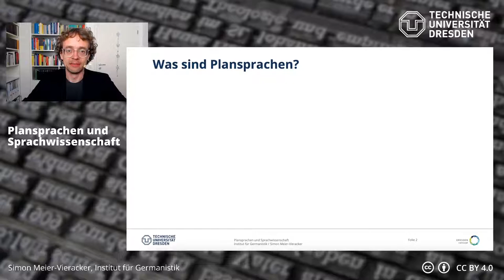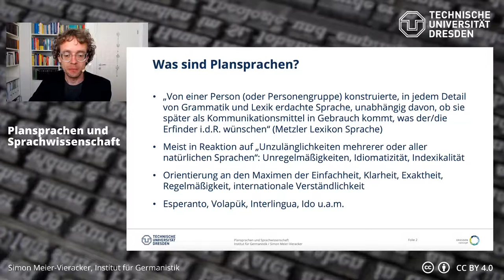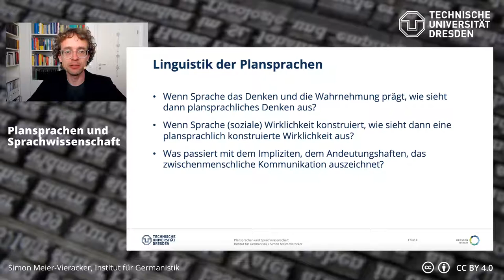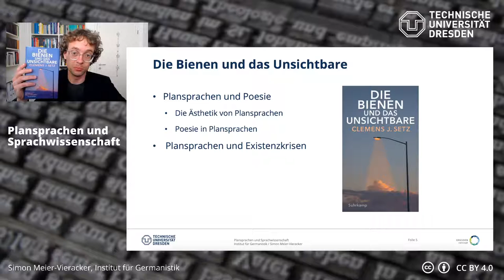Plansprachen und Sprachwissenschaft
Pure meaning, pure poetry: Plan- und Kunstsprachen stehen im Zentrum des Buchs „Die Bienen und das Unsichtbare“ von Clemens J. Setz. Was treibt Menschen an, die sie entwerfen, und was machen sie mit denjenigen, die sie verwenden? Und was kann man aus all dem über Sprache lernen?

Am 18. Mai 2021 ist Clemens J. Setz für eine Digitale Lesung bei uns zu Gast (Anmeldung In diesem Video gebe ich eine kurze Einführung ins Thema.